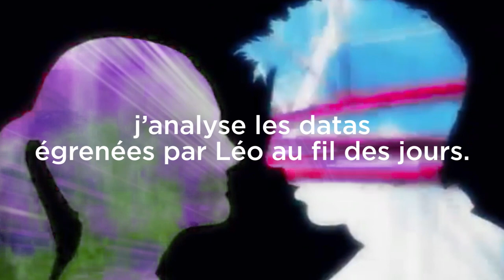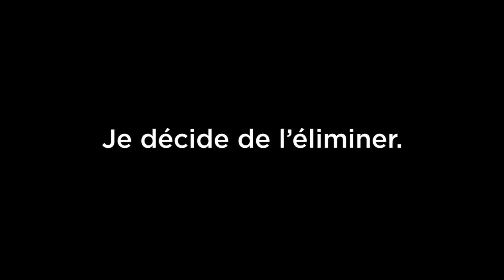Bande annonce - Théâtre - Le Robot qui m'aimait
LE ROBOT QUI M’AIMAIT
Procès d’une intelligence artificielle
6 Octobre 2018 | L’Octogone, Théâtre de Pully | Pully – Suisse

Pièce de théâtre.
"Léo est un homme à succès. Rien ne lui résiste, pourtant, il n’a jamais réussi à tomber amoureux… Nous sommes en 2030. La science et la technologie ont évolué de façon foudroyante. Une nouvelle génération de robots, semblables en tous points aux humains, a été mise sur le marché… Léo fait l’acquisition d’une de ces machines. Un modèle féminin qu’il nomme Priscilla. Le cyber couple entretient une relation passionnée. Mais Priscilla mettra fin à cette idylle en se débarrassant de Léo…"

Le Robot qui m’aimait, un procès surréaliste pour comprendre, autrement, les enjeux de l’intelligence artificielle dans notre société. Une instruction fictive menée par des professionnels de la loi avec l’expertise de scientifiques, psychologues, philosophes, professionnels de l’intelligence artificielle, …